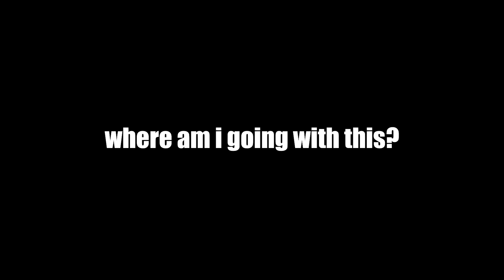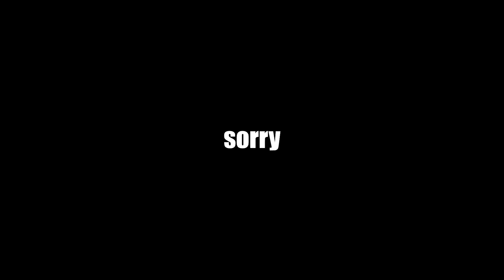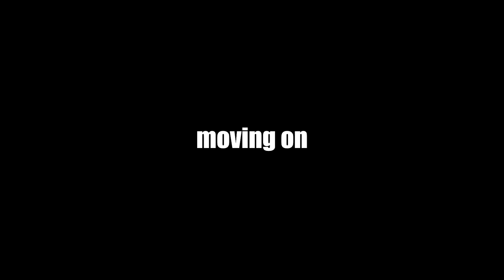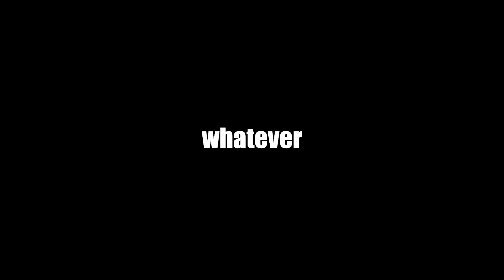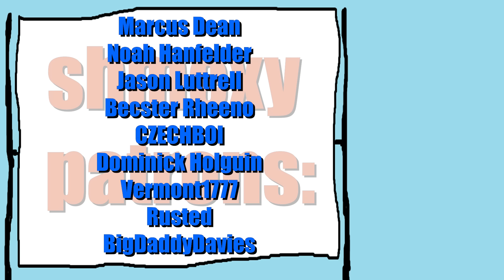Daybreakers explained by an idiot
Big playa patrons:

DjS
colin
Nick S
Cyrax_66
Diabolik Lord
Jose Saenz
Jonathan Qiu
Phil Mendoza
Travis Babb
Andres
Ali
james marks
Jolly Spook
Alex Deng
32bitfloat
Ducktant
The_Tank _Pone
MadafcknCheese
Yourbuddytyler
YannicHock
1FrostySlime
grandpagarebear
Hello
Mario Merlo
Wilma Kokfit
Clumsy10161
CrazyPizza
tookie mac spookie
MidJ971
DithersMcNimrod
Yao
Alexandre Kerscher
leek
Sam Meycalfe
Eric Johnson
Bobby Hall
CHEESE GRILLED
Frank Hahn
Oliver Qvistgaard
Ben
3FacktsCommunity
Frederik Toft
jonas2002
Nikita Kovalev
Renata
Craig Taylor
Peenoise Plays
Billy McCaig
StreetzChic
Sad Fox
mohammed rezai
Paul Leidsman
Timothy
Yasinan Channel
WhiskeyGrenade
Dominick19983
Jacob T
P茅ter Varga
Vincent de Vegt
liam heide
Cathy
ApimpnamedThanos
Filipe Medeiros
Der Maschinist
Sexy M芯fo
Brainrage117
HighBoisbathwater
doublefishies
Marvin
Garrus Balian
ness
Buffalo
Cole I made it onto the big boy list in the description lmao
RoseWater 22
Marco Ceppi
JMULVY
Paladin
Noaimy
Sjors
Zed. G
Daniel Van Tonder
Ben Bilbro
FreDiii
Adrian Acu帽a
Ryan Haun
C. Brown General Store
Spoon
Joshua Lalonde
Mark
Annaccident
Joshua Gagnier
Jaylin Tross
Matthew mathias
Booty_McScooty
Egge Andreas Lye
Eric Mendez
Sammi Pritchard
Ryan Moore
Cyb3rWolf
Doohan Ralph Pattison
Nygren100
Lysol_
Marcus Cassity [Yeetus]
Stygian.jpeg
Gonzo.Motion
ScrotumWrangler
Marcus Dean
Noah Hanfelder
Xanchovies
LuaksXD
Joshua Merchant
Jason Luttrell
Becster Rheeno
Dracogaming
CZECHBOI
Kai
Dominick Holguin
Dewasmes Oscar
bananaturnip
Vermont1777
Rusted
BigDaddyDavies
Barrel Break
Bennett Stewart
Kevin Moreno
Eijironi
CtrlAltDelyeet
Anthony T
Rellyn
Cristian Alecu
Stosh Reinhardt
NotAliasing
Jeremy Wendt
Mads Nielsen
Cilliers van Heerden
Octo
Julius Mayer
Jay
The_Sanguimancer
MilitaryBull
Stephen wisnovsky
Mike vdB